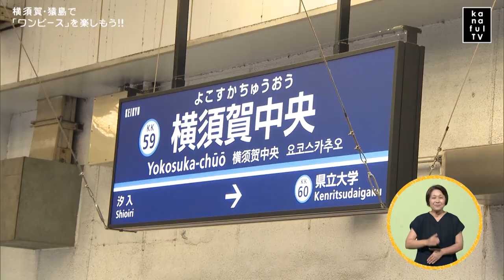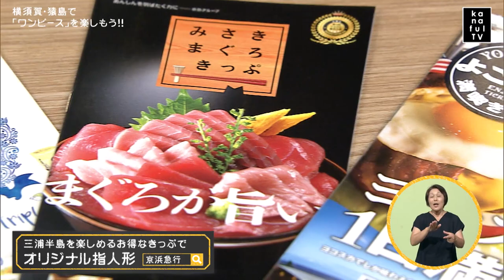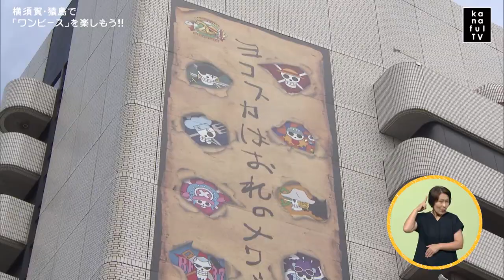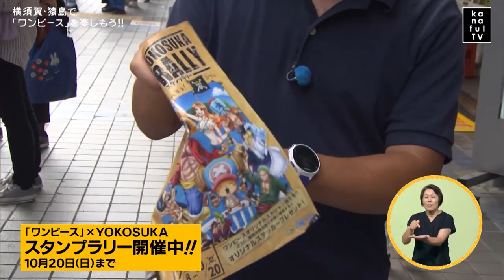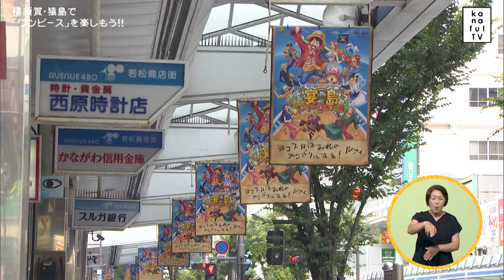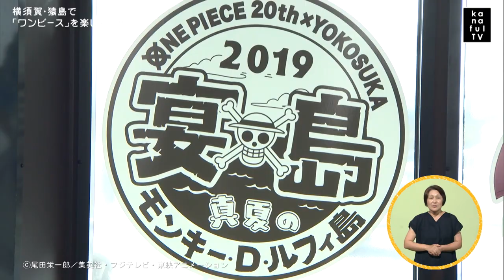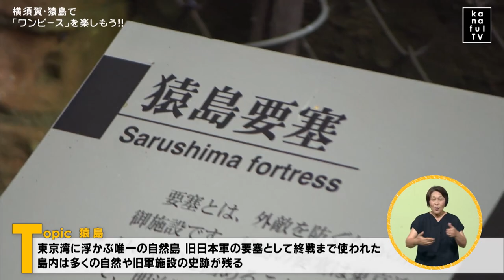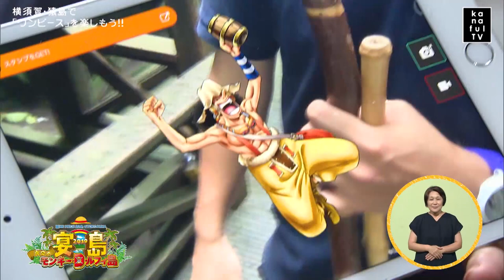カナフルTV 8月4日放送 横須賀・猿島を楽しもう！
横須賀・猿島を楽しもう！
今回のカナフルTVは！
夏休み真っ盛り！横須賀・猿島で、コラボイベントを楽しもう！！
音楽・スポーツ・エンターテイメント都市を目指す横須賀市が、あの大人気アニメとコラボ！！
熊井友理奈が思わず写真を撮りたくなるコラボグルメ、キャラクターたちのフィギュアなどなど、徹底リポート！
横須賀が海賊たちのナワバリに！！！？
今年の夏は、横須賀に出かけよう！！